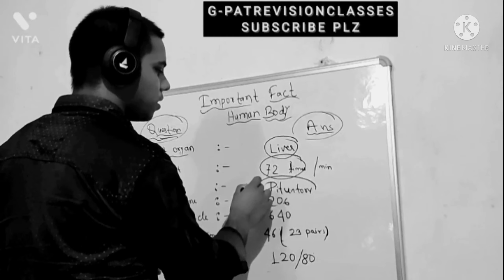HUMAN BODIES FACTS QUESTIONS || EXAM BASED QUESTIONS